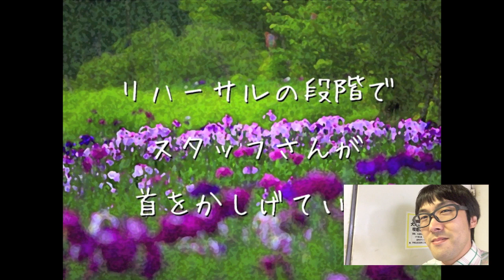【オリジナル】スパムバーガーをプロデュース【はいじぃライブ】